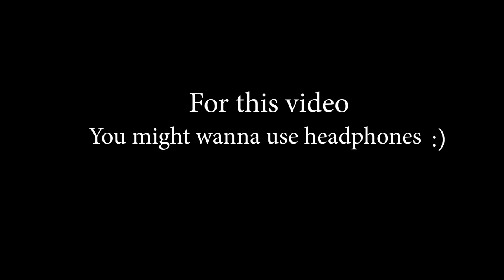Reacting to TikToks | Ducky Bhai | Rahim Pardesi | Pardesi Squad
This video was just for fun, hope you enjoyed it as much as we did :)

Follow me Snapchat and Insta @Rahimpardesi